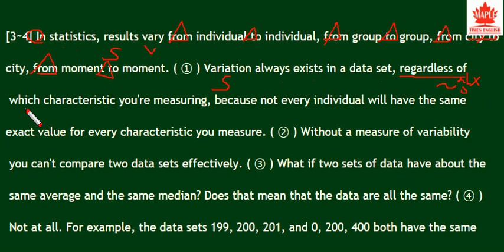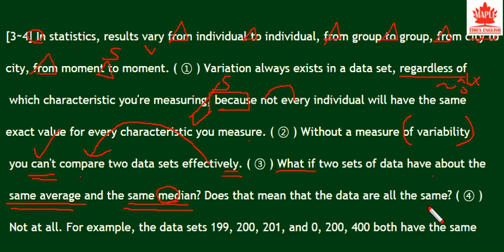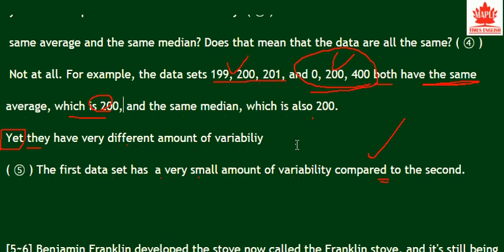ebs 올림포스 영어 영어독해의기본2 20강 3,4 - 번개콩